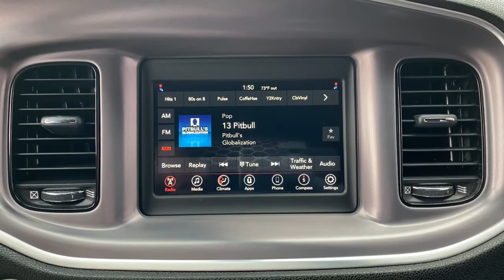2019 Dodge Charger Tulsa, Broken Arrow, Owasso, Bixby, Green Country, OK G210977A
Maximum Steel Metallic Clearcoat Used 2019 Dodge Charger available in Broken Arrow, Oklahoma at Ferguson Superstore. Servicing the Tulsa, Owasso, Bixby and Green Country, OK area.

Ferguson Superstore
1601 N Elm Place

Charger SXT, Maximum Steel Metallic Clearcoat, Black Cloth. Recent Arrival! CARFAX One-Owner. Clean CARFAX.Awards:* 2019 KBB.com Best Resale Value Awards * 2019 KBB.com Brand Image AwardsPRICING INCLUDES FERGUSON DISCOUNT AND ALL NATIONAL AND REGIONAL INCENTIVES! #1 VOLUME GMC DEALER IN OKLAHOMA! You pay the price listed plus a $379 documentation fee, less any extra incentives if available and/or applicable. Please call to check on availability. NO BROKERS OR DEALERS, PLEASE.